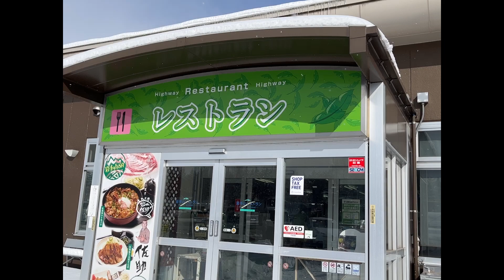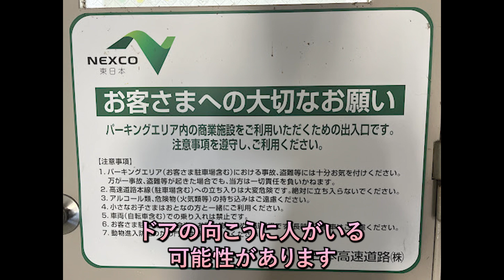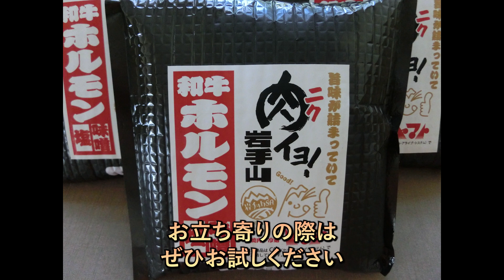【岩手山SA上り線】ウォークインゲートを使ってサービスエリアで限定品をゲットしてきました！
高速道路のサービスエリアに一般道から入れる歩行者用出入り口をご存知ですか？

今回は岩手山サービスエリア上り線のゲートへの行き方と
限定販売の人気商品を紹介しています！